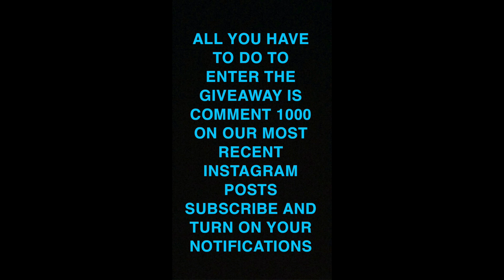Doing my Boyfriends Makeup!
Hey guys! This one was my favorite so far!